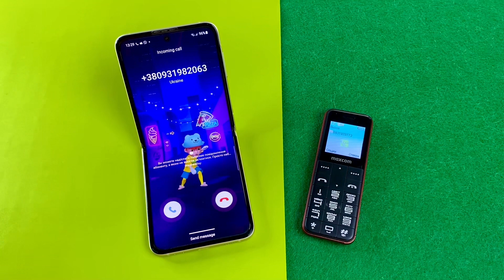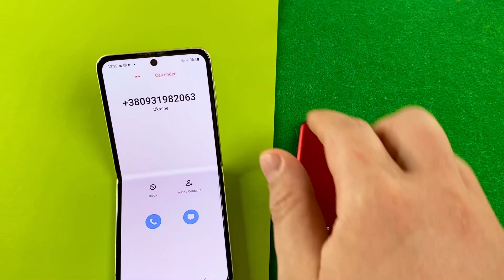Z Flip 3 vs mm111 Incoming call & Outgoing call (Samsung Galaxy vs Maxcom)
Maxcom mm111 vs Samsung Galaxy Z flip 3 outgoing calls and incoming calls